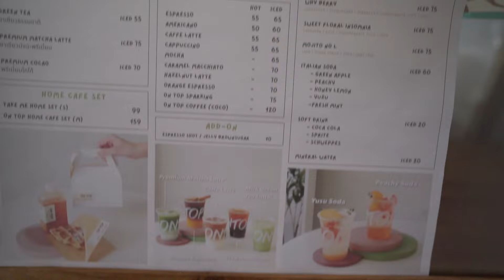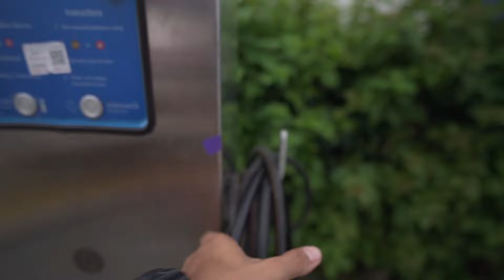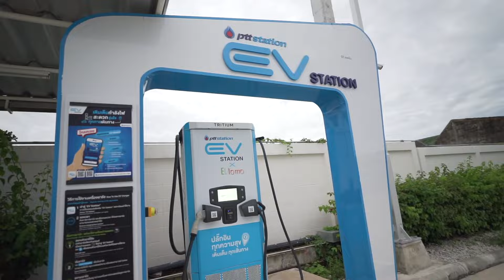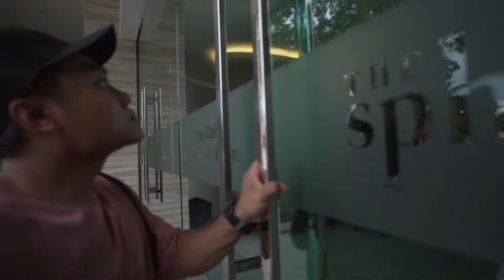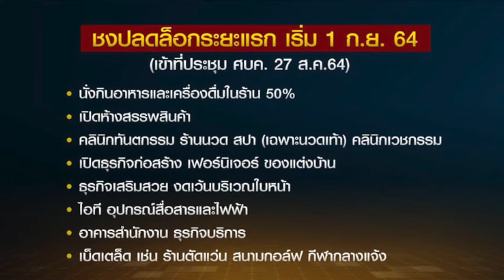VL#61 : เริ่มทำธุระกิจ อยากขับ Tesla model x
สนใจติดต่อเรื่องการลงโฆษณาหรือการร่วมงาน กรุณาติดต่อทางนี้